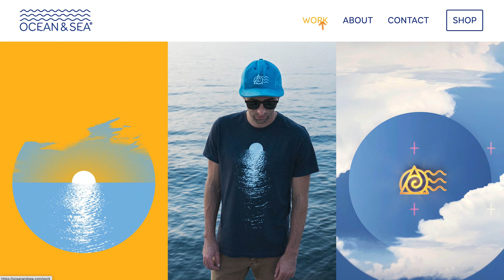Renewal Collection: Now Available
3 months just flew by! Here's what we've been up to...

00:00​ Intro
00:13 HERLIFE Magazine
00:52​ AIGA KC A16 Award
01:11​ Door County Fun
01:41 Sunset Animations
01:57​ NEW Website!
02:25​ Renewal Collection
06:37​ Outfit FITS
06:57​ Catch of the Day
07:03​ Outro